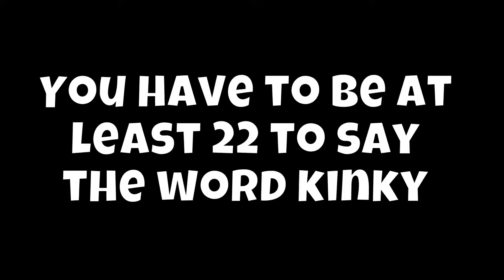Megamind Is Back!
Backround Music by: D1ofAquavibe (as well as iTunes, Google Play, etc.)

I do not have rights to the song on the outro I simply use it for entertainment only.
The outro song is as follows:
Jim Morrison- Jon Bellion
The Separation
Hip Hop, Indie Rock, R&B, Pop
2013

You can find the video on youtube a: Jon Bellion - Jim Morrison (Official Music Video)

If you want to know sooner on when videos are gunna come out then follow the social medias below